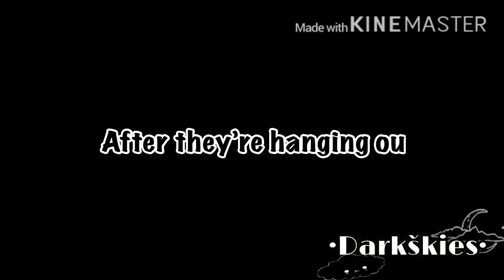Fall inlove with”ms popular”//GLMM//gacha life//lesbian love story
HEY GUYS ITS •Darkškies •